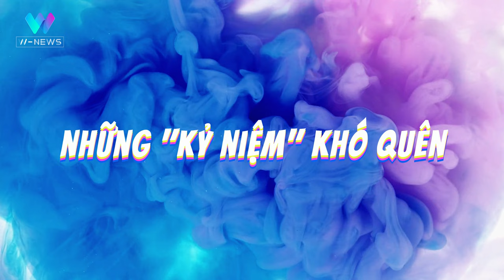Có nên sống hướng nội trong một thế giới toàn hướng ngoại không? | W-Talk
Có nên sống hướng nội trong một thế giới toàn hướng ngoại không?

Chúng ta nghe rất nhiều về hướng nội và hướng ngoại trên truyền thông, báo đài nhiều năm trở về đây. Vậy hướng nội và hướng ngoại thực tế là gì? Và Làm sao để người hướng nội tự tin và sống thật với chính mình trong một xã hội đang quá ưu ái cho người hướng ngoại?

Nhằm giải đáp cho câu hỏi trên, Dự án W đã có cuộc trò chuyện cùng 5 bạn trẻ để tìm hiểu kĩ hơn về chủ đề này, cùng đón xem nhé!
📌 Dự án W (We are the World), kênh Giải trí - Giáo dục đa phương tiện với các nội dung DO TRẺ EM VÀ VÌ TRẺ EM do Hệ thống giáo dục The Dewey Schools sáng lập và tổ chức, với sự cố vấn chuyên môn của Nhà báo, Đạo diễn Lại Bắc Hải Đăng.

Dự án tạo cơ hội cho các bạn Học sinh trên toàn quốc tham gia học hỏi kiến thức về truyền thông, truyền hình, thực hành sản xuất và tạo ra các sản phẩm nội dung số chuyên nghiệp. Hiện các sản phẩm của Dự án được phát sóng chính thức trên Youtube và Truyền hình số FPT Play.
🔸 Cố vấn chuyên môn: Nhà báo, Đạo diễn Lại Bắc Hải Đăng
🔸 Trực tiếp sản xuất: Học sinh Tiểu học - THPT